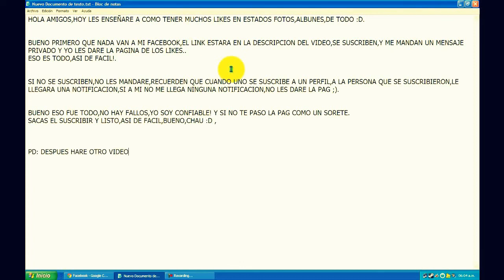COMO TENER MAS LIKES EN FOTOS,ESTADOS,ALBUMS FACEBOOK